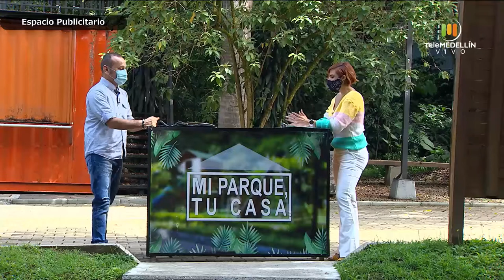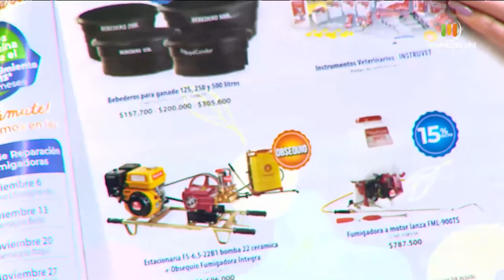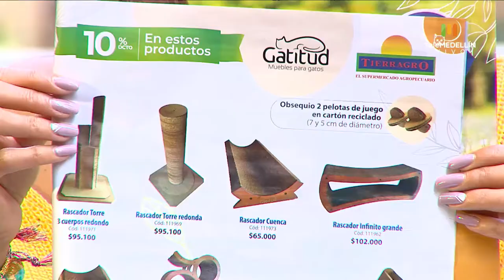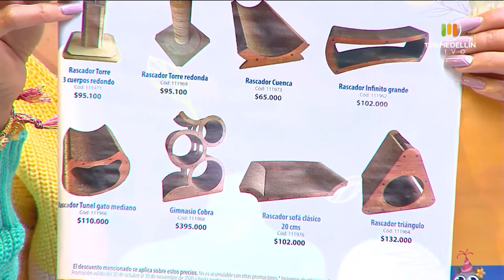Verdades y mitos de las ALERGIAS [Mi parque, tu casa] Telemedellín